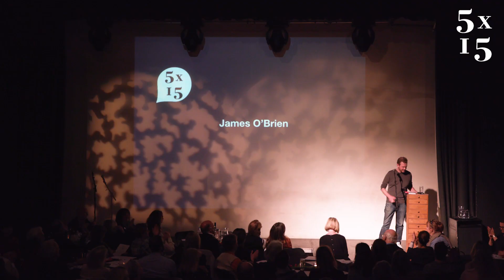How to be right, in a world gone wrong - James O'Brien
James O’Brien is a writer and LBC radio presenter. He has written for the Times Literary Supplement and is a regular columnist for the Daily Mirror. He has presented BBC Two’s Newsnight and his own daytime talk show O’Brien on ITV. His daily current affairs phone-in show on LBC has a million weekly listeners and his Unfiltered podcast has been downloaded three million times. How To Be Right is his first book.

Recorded live at the Tabernacle in London's Notting Hill on 25th February 2019.

5x15 brings together outstanding individuals to tell of their lives, passions and inspirations.